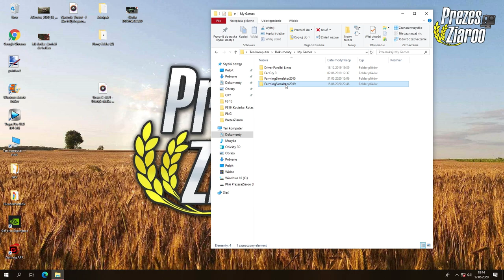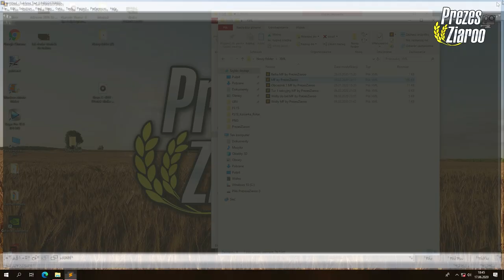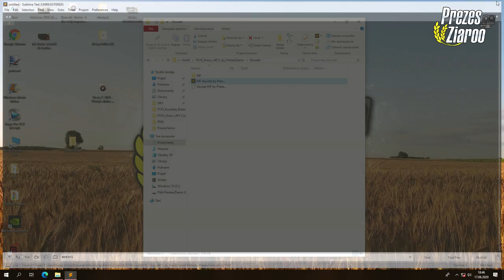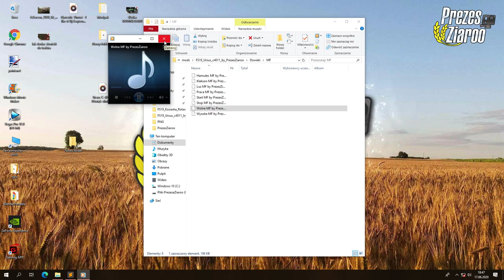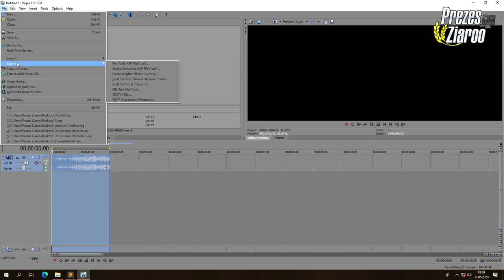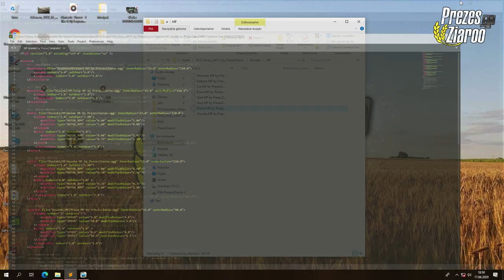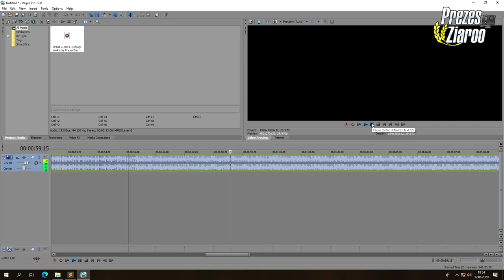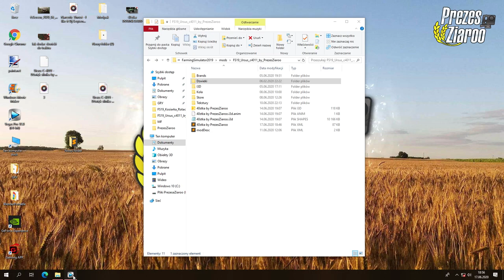Jak dodać dźwięki do pojazdów? Jak wyciąć dźwięk pod FSa ⭐ Farming Simulator 2019 ⭐ E-lekcja #7 PL ⭐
➡🚫 CZYTAJ OPIS 🛇⬅

ZAPRASZAM NA KANAŁ ORAZ STRONĘ KOLEGI KTORY ROBI MI GRAFIKĘ NA YOUTUBE'a!!!

WAM TEZ MOZE ZROBIĆ!

PROSZE O ZOSTANIE U NIEGO NA DŁUŻEJ!
TAK MOŻEMY MU PODZIĘKOWAĆ ZA TĄ WSPANIAŁĄ PRACE!!!

Linki do niego:
⭐ Strona FB

 💲🤑🔥 DARMOWY DONEJT 🔥🤑💲
Zostaw mi go 5 lub 10 razy mordo! 👊

⏩🔥 ZAPRASZAM 🔥⏪
✔ Kontakt ze mną:

🔴 JEST NAS! 😍

❌ Muzyka użyta w filmie:
➡ 1.

Halloo Haallloooo!

Gdyby nie to ze przed wydaniem 40stki udało mi sie nagrac jej oryginalne dźwięki to bym teraz nie dodawał ich i przy okazji nagrał poradnik xD

Link do pliku z odcinka
Link do Ferdka

⏩🔥 DZIĘKUJĘ ZA PRZECZYTANIE OPISU! 🔥⏪
🔴 POZDRAWIAM❗😉